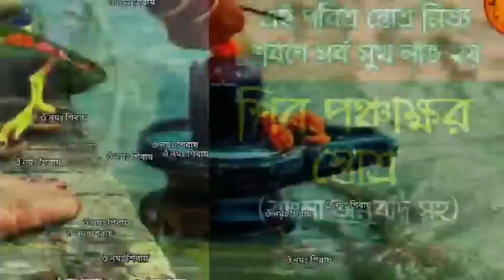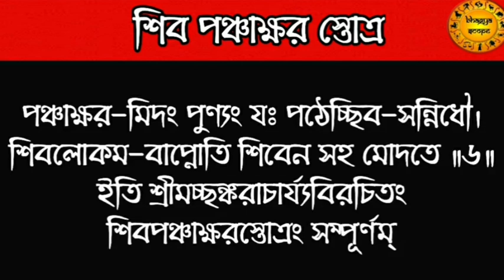আজ শ্রাবণের শেষ শনিবারে এই শিব মন্ত্র শ্রবণে | সকল ইচ্ছে পূরণ করেন মহাদেব